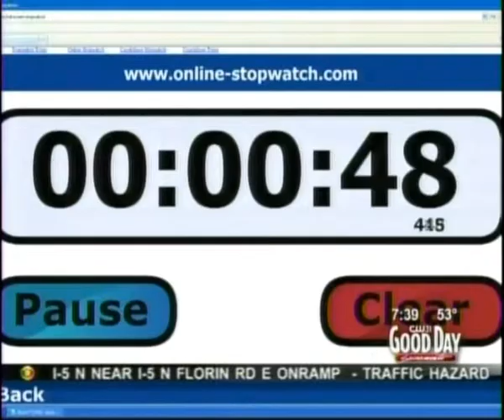UNamazing Race - Good Day Sacramento - Part 3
Check out this great challenge that Good Day Sacramento did with the Altamont Corridor Express (ACE Train) in November 2012.  The crew from Good Day Sacramento challenged each other on which mode of transportation is quicker from Stockton to San Jose.. ACE vs Car